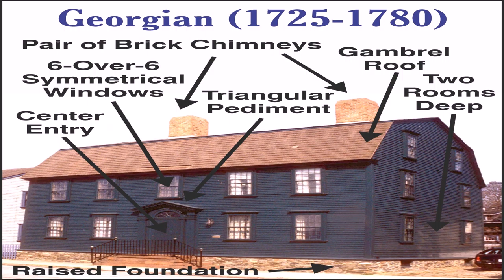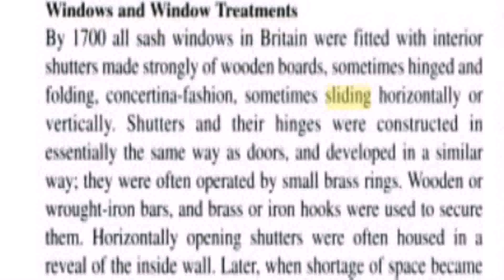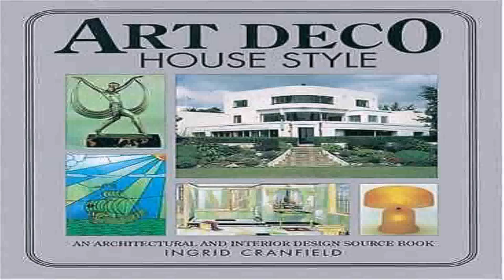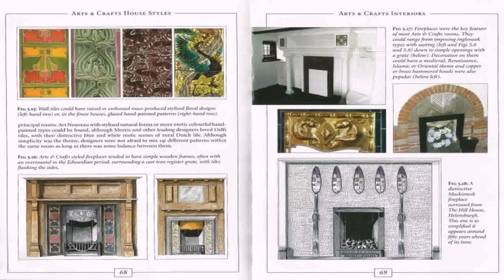Georgian House Style Book (see description) (see description)